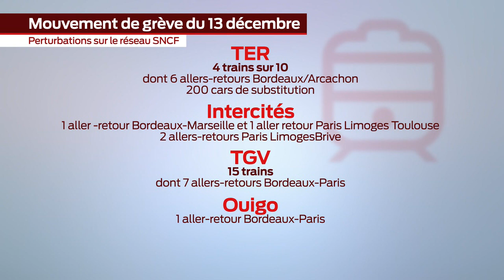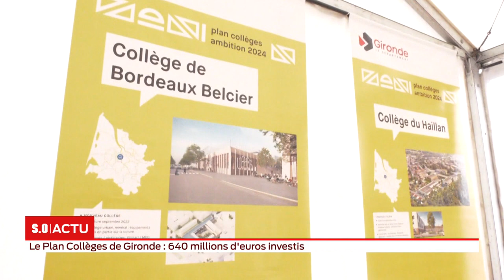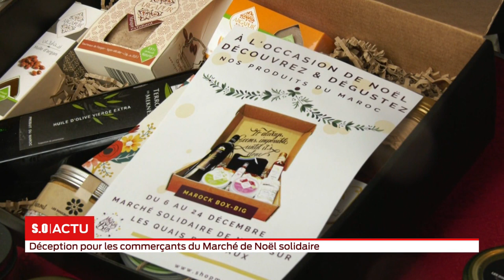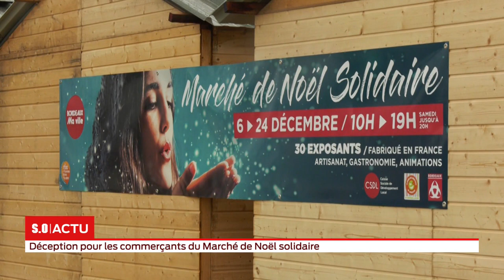La grande édition Jeudi 12 décembre